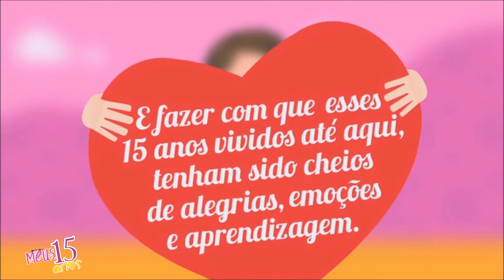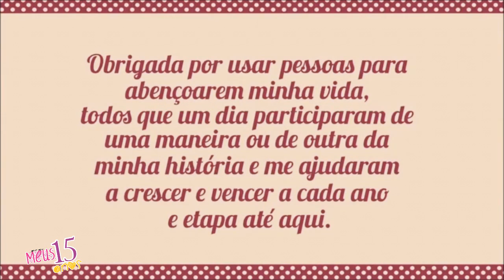Retrospectiva Animada de Aniversário - 15 Anos Bianca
Faça algo diferente na sua festa, surpreenda seus convidados!!!
Contato para maiores informações ou orçamento, fique a vontade para perguntar sem compromisso, obrigado.